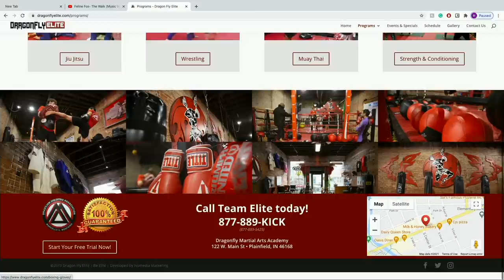Former Navy SEAL Talks Mindset, The Power of Breathing, & Performing Under Pressure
We ran it back & why not? Kenny tells more great Navy Seal stories that will leave you with your jaw on the floor in amazement & the MIND/HEART CONNECTION. If you you're not inspired in someway after this. there's really something wrong with you.

Guests: Kenny Bigbee Jr.

Produced By: @wave1media